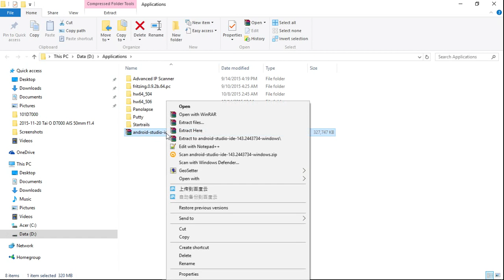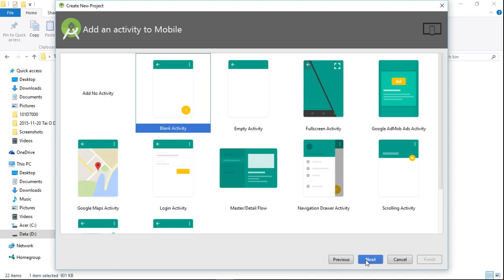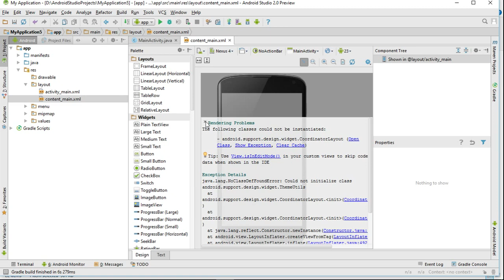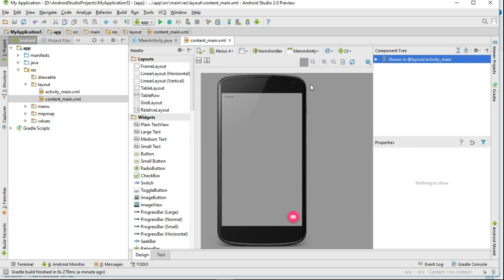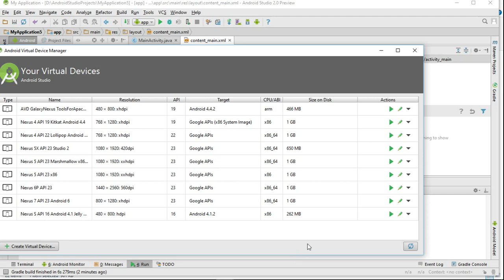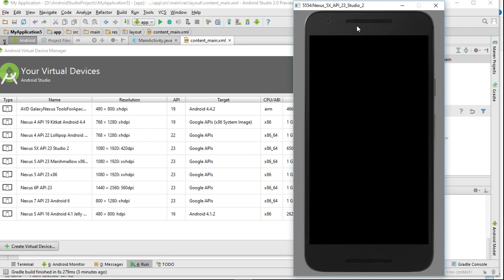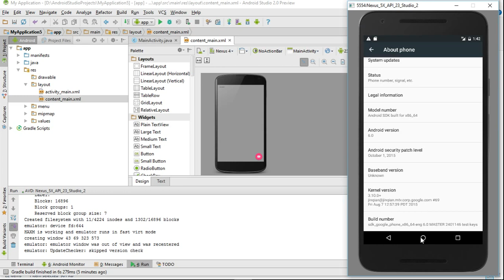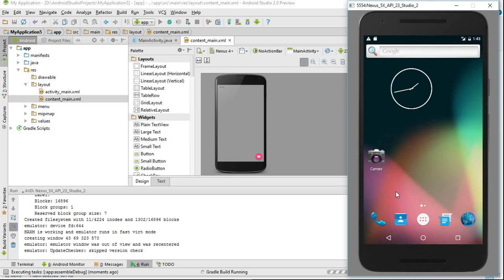Download and run Android Studio 2.0 Preview on Windows 10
This video show how to download and run Android Studio 2.0 Preview from Canary Channel